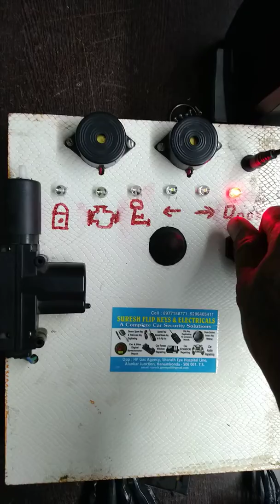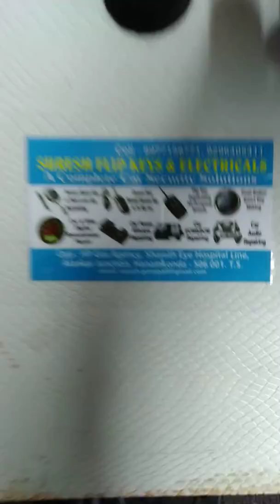Tata Safari, Tata sumo, Tata venchorCDL unit unlock with test bench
This vedio Only for professionals